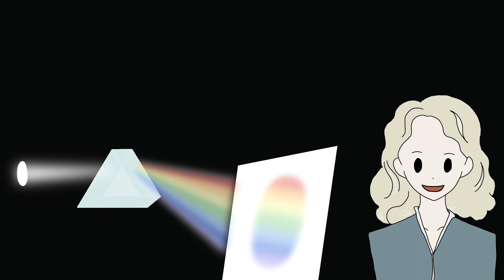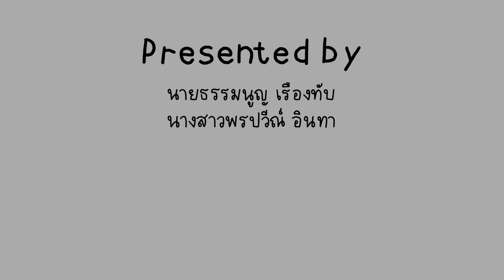วิทย์ Me Up 33 | ธรรมนูญ เรืองทับ |พรปวีณ์ อินทา |โรงเรียนศรีพฤฒา| Spectrum